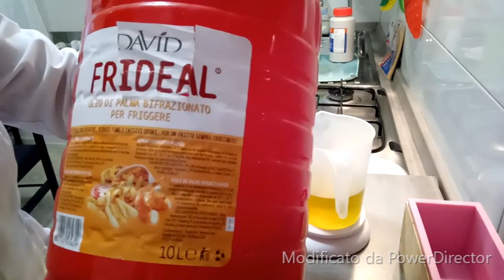SABONETE OU SHAMPOO DE MANJERICAO antisseptico e cicatrizante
Oi gente espero que vocês tenham gostado do vídeo.
Logo estarei de volta com vocês com novas receitas de sabonetes, detergentes e de sabões. .Não perca!

Muito obrigado e um beijo no coração de cada um de vocês.

Ingredientes:
SEGUE O PASSO A PASSO NO VIDEO
abaonete  / shampoo de manjericao

300 gr de oleo de oliva
300 gr de oleo de palma
1 punhado de folhas de manjericao + 50 ml de oleo
92 gr de soda 250 ml de agua
50 ml de sequestrante
30 ml e solucao de acido citrico
essencia
corante opçional